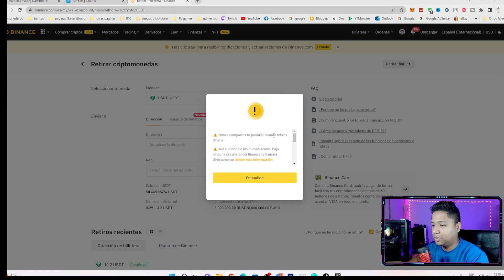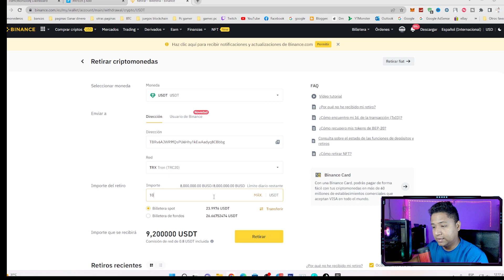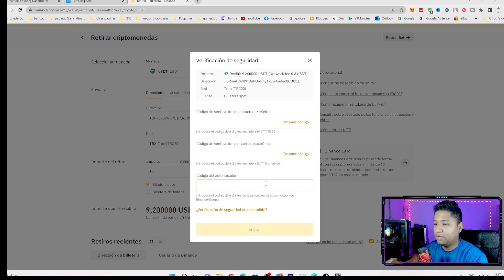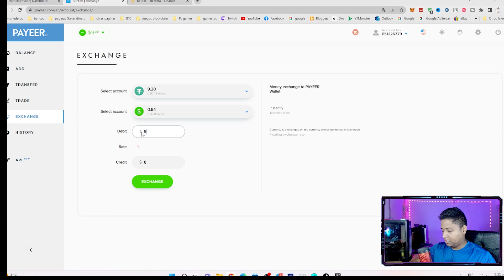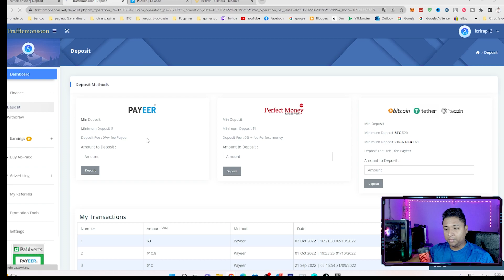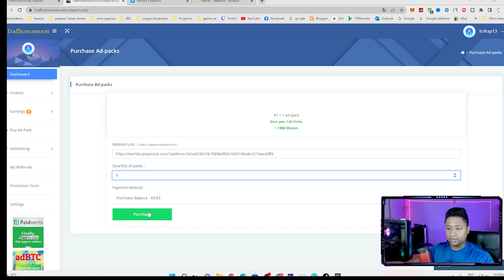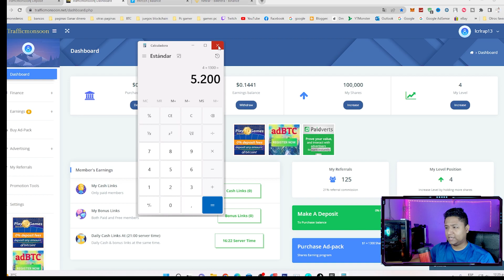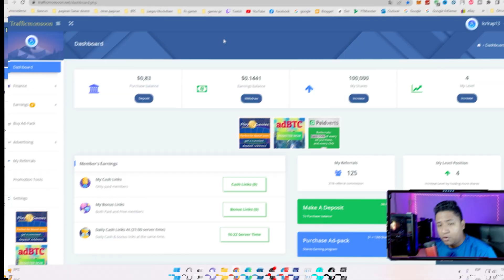Trafficmonsoon 2022 ▶ LLEGAMOS A NIVEL 4 GANAMOS 4.5$ DIARIOS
Trafficmonsoon 2022 PRUEBA DE PAGO

6:35 llegamos a nivel 4